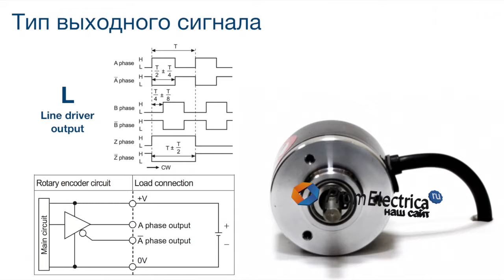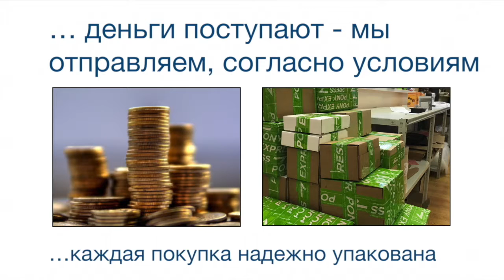E40S6-3600-3-N-5 Энкодер 40 мм, вал 6 мм, 3600 имп - encoder 6 mm, 3600 pulses, NPN open collector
Энкодер для моторов, редукторов и шаговых двигателей
An encoder for engines, reducer worms and stepper motors

Инкрементальный энкодер с выступающим валом E40S6-3600-3-N-5
Корпус: 40 мм
Вал: выступающий, 6 мм
Импульс на оборот: 3600
Выход: N (NPN open collector output)
Напряжение: 5 вольт постоянного тока

Incremental encoder E40S6-3600-3-N-5
Housing: 40 mm
Shaft outer diameter: 6 mm
Resolution: 3600 P/R
Control output: NPN open collector
Power supply: 5VDC

Энкодеры серии E40S можно присоединить к Вашему валу 4, 5, 6, 6.35, 8, 9.5, 10, 12, 12.7, 14 мм с помощью муфт:

SRB19 6*4
SRB22 6*5
SRB22 6*6
SRB22 6*6.35
SRB22 6*8
SRB22 6*9.5
SRB22 6*10
SRB26 6*12
SRB26 6*12.7
SRB32 6*14

Возможно, Вы искали: position sensor definition, position sensor ppt, муфта +для энкодера, encoder flex coupling, датчик серводвигателя